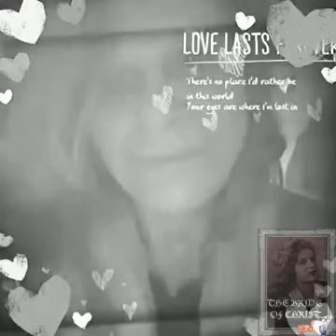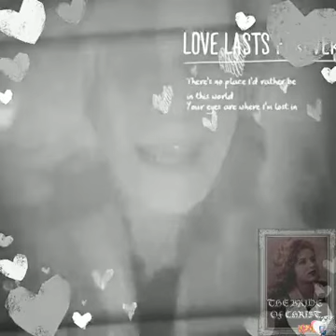THE BRIDE OF CHRIST - LOVE LASTS FOREVER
Forever in eternity whether past or future my beloved Jesus is my everything. There is no reason Jesus wouldn't be yours if you truly got an understanding of who he is. He came for a purpose and that purpose can be held in everyone's heart individually. First and foremost he created us. He is our creator and God who gave us life. We wouldn't be here if it wasnt for him. And look at what mankind did to Jesus. Mankind killed our creator.  How do you feel about that. How do you feel about all things in life. We are allowed to feel things and Express ourselves. We dont have to worry about what other people think. The one that matters is God. Please help me help you. Let me be the example to show you what Love is all about. What do you think judgement is about?  Love. It's about love. How much to you love?  Who should we love. No matter what mistakes we have made lets not look at our mistakes that cant be repaired. It's TRUE. This world is wrong with their ways. We are not supposed to kill each other. But that's what's going to ultimately happen. Men will be slatying men. It's the devils world and God has a better place for us. If we dont change our perception of the way to be then it will be difficult for us to understand why things are happening. Our God is love and life. God created us to live eternally. The devil who is the author of death and father of lies is ruling this terrible world. Churches are not to be used as examples for our way to be. The pope just hit a woman. What an example of the way of the devil. You be in charge of your love. Jesus is here to free us from death. Just because God wills things doesn't mean he is the one behind the actions. Irs a learning experience. If you love then that's who he is. Not the love of this world. Money is not even real. Money is what is the highlight of this world. When in reality the truth is how you feel and what you say. Thats real. The outside world is a facade. Whay we feel inside us is what matters. Your feelings and your word is what matters. If you want to love - just love and care about the ones who matter.  I know Jesus deserves the glory. If you feel love that's great. That's our biggest gift. It's the gift of love that is our greatest gift here in earth now. Love doesn't need us. We need love. I want to bring joy and hope to all some can see our creator coming with all his glory and be happy about it.  My want is to have a big celebration for Jesus and feel love from the world when he comes to save us. Life can be easy if you look beyond these obstacles of evil. We as mankind don't understand the evil we are doing and living even daily because were born into evil and violence. Let's look beyond evil and find truth. Truth is where you find love. True love with no limits. You look inside yourself. How great it would be to unit in love. To ork with each other on something of substance. Coukd you imagine working on uniting our live so we a celebration of love and peace can be waiting here for Jesus upon his return. Think about when you were a child. JESUS wants us to return to that childhood state of being because we were not yet infected by the world's lies. We could laugh and play without the demands of the world. The demands are not truth. Love is truth.  Do you want to accept that you are deceived?  Peoole will fight that issue because we do not have a clear perception of truth. The truth is everyone in the world is deceived.  That's why Jesus told us that important message. Every word Jesus said is truth. He wants us to be free from all this pain and suffering. And free from all these lies. No more pain and death. Just for a moment think about love. And if you can stay in that state of mind. Keep it. Not selfish love. But love Jesus. Because that's who matters. That's why I am in love with him. Because i came to know him. And there is nothing I won't do for him. It was love that brought him to me. Do I think I'm worthy?  No. But no one can take away the love I have for him. I want to cry. And now I'm crying.